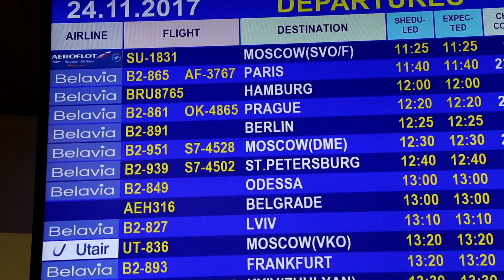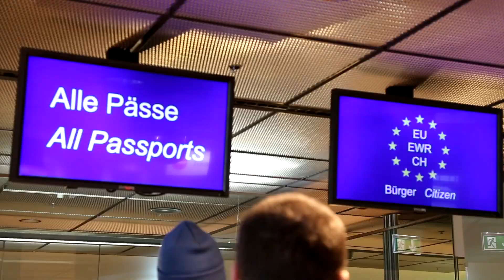БГК TV. Выпуск 100. БГК в Киле (дорожная версия)